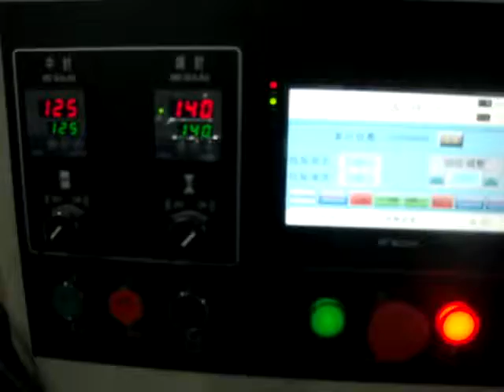soap packing machine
Hotel supplies packing machine. (Soap / toothbrush and toothpaste / forks and knife / spoons / towel / tissue and so on.